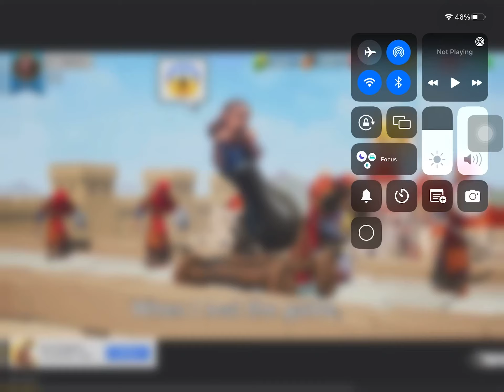Terrible Rise of Kingdom ad